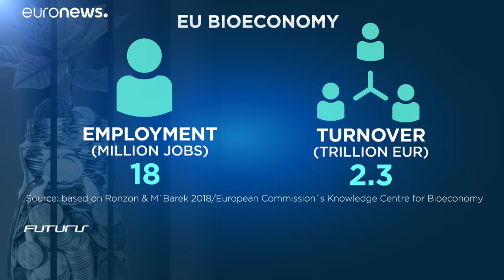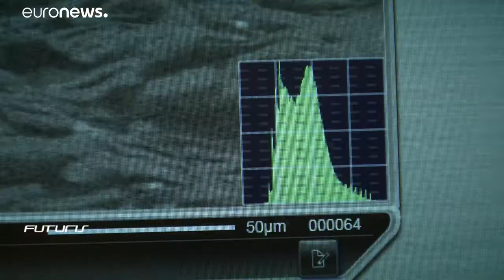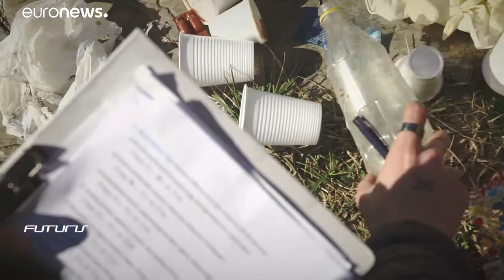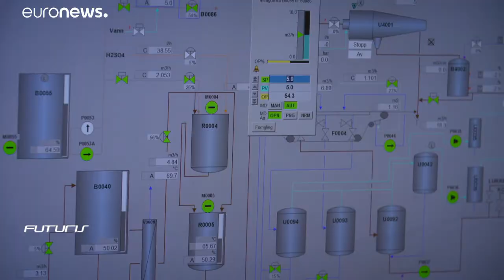A bioeconomia para travar a crise climática e a destruição da natureza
Nos últimos anos, a UE investiu quase 4 mil milhões de euros em investigação na área da economia sustentável.…